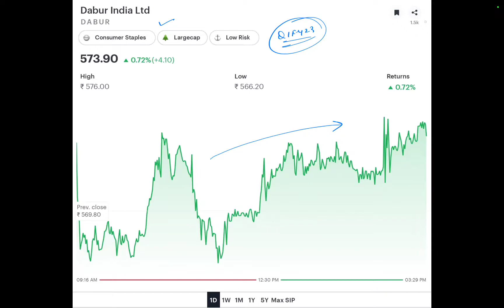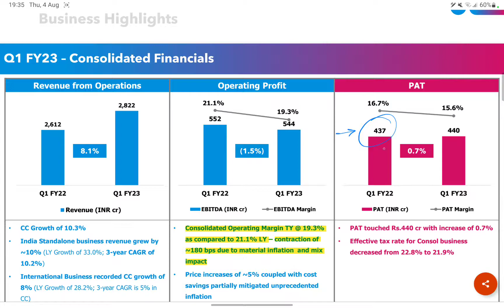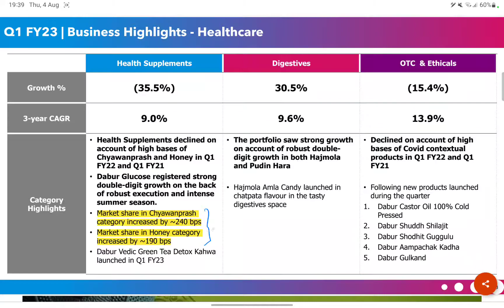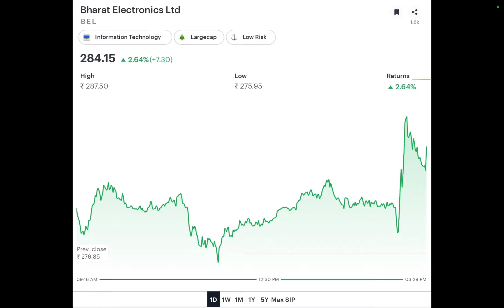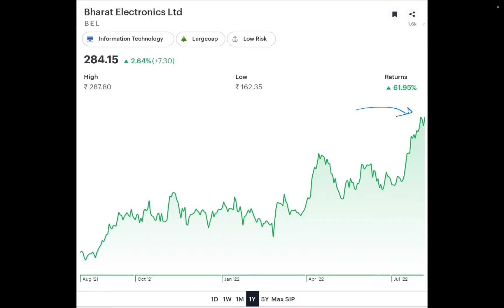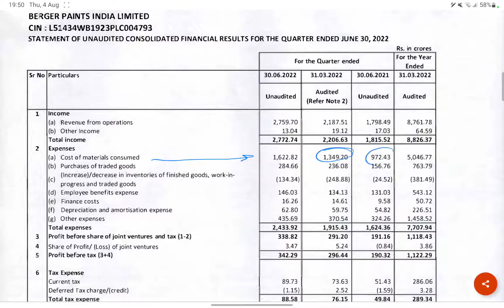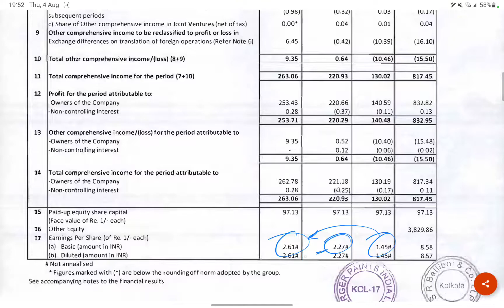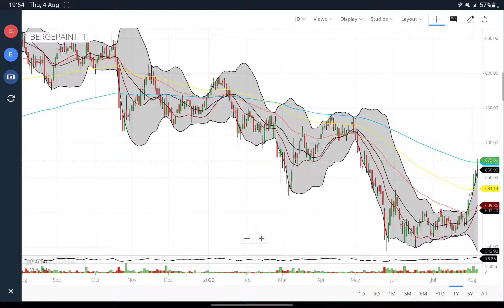2:1 BONUS ANNOUNCED| Q1FY23 RESULT ANALYSIS| BERGER PAINTS, DABUR INDIA, BEL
2:1 BONUS ANNOUNCED| Q1FY23 RESULT ANALYSIS| BERGER PAINTS, DABUR INDIA, BEL |